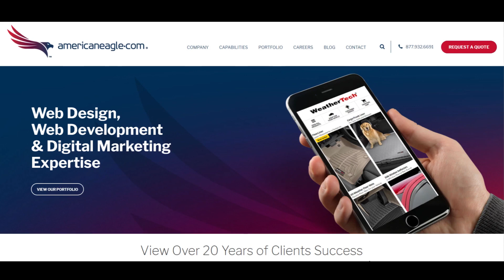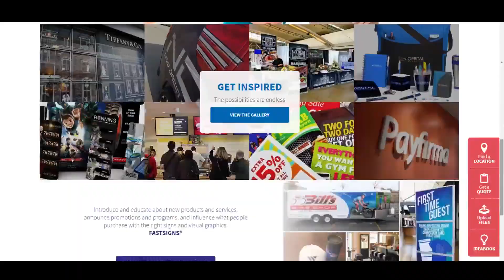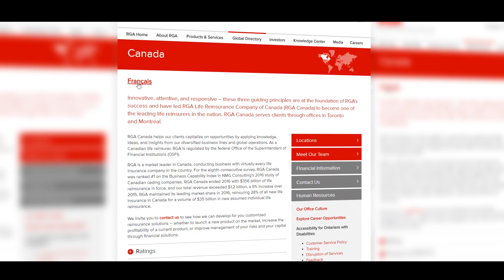Implement Sitefinity CMS for your Website | Americaneagle.com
Are you looking for an enterprise CMS system that’s more intuitive for your website and marketing teams?

Americaneagle.com is the #1 Progress Elite Solution Partner in the world, having won the Sitefinity Partner of the Year award three years consecutively and we proudly offer Sitefinity CMS consulting and implementation services.

We have over 20 years of experience building quality websites and that experience enables us to help you choose the best web content management platform for your organization. Our award-winning team of certified Sitefinity developers, CMS consultants, and Digital Experience Cloud consultants can tackle any project, small or large.

About us: Since 1995, Americaneagle.com has been partnering with companies of all types and sizes to create digital experiences that drive growth. Our full range of services such as website design & development, ecommerce, mobile apps and digital marketing are designed to amplify online success for our clients.